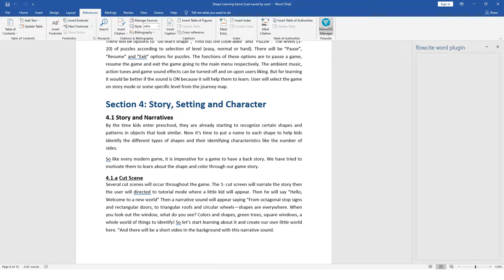Adding Citations and References into Word with Flowcite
Easily access citations and references from your Personal Library and add them into your MS Word paper with Flowcite Writing Extension.

Check our Learning Center for more guides and tutorials on Flowcite